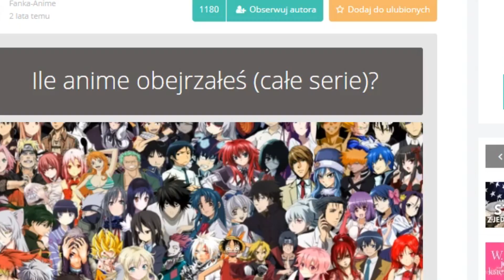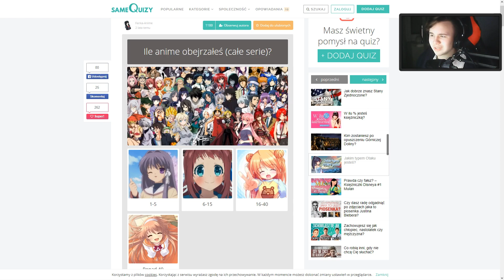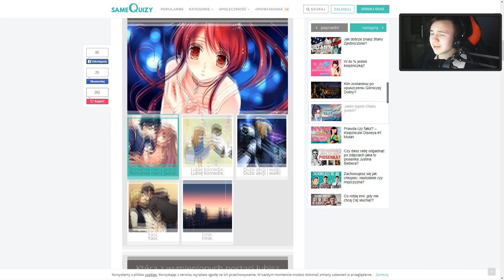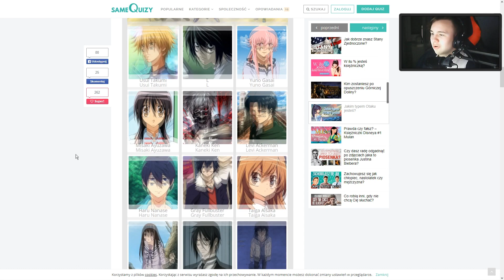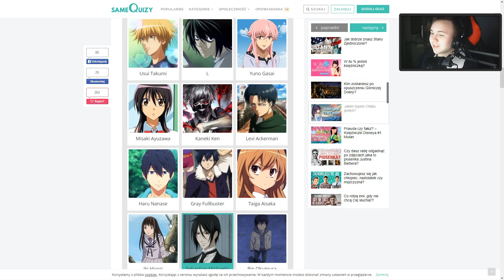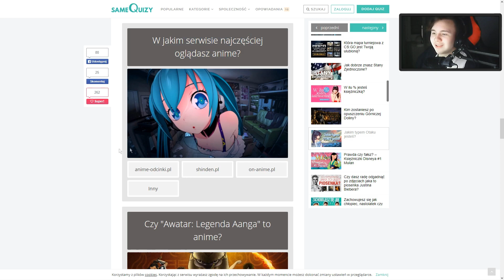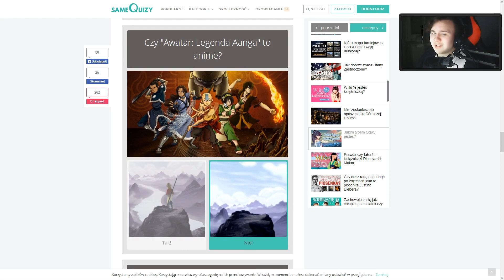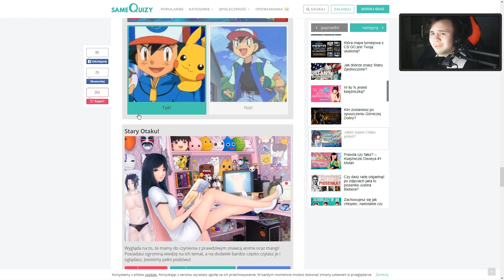Jakim typem otaku jesteś? [Quiz]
Cześć! Ja jestem Dawid znany przez was pod pseudonimem Hentai-kun.
Mam nadzieję że kanał wam się podoba i zostaniecie przy nim dłużej ;)

Płyta główna- MSI B350 TomaHawk
Karta graficzna- GTX 960 4GB
Procesor- AMD Ryzen 7 1700 OC 3,5 GHz
Zasilacz- ATX 750W
System- Windows 10
Pamięć- 16GB DDR4  3000Mhz
Dysk SSD 240GB
Dysk HDD 1TB

Mikrofon - Rellop sPodcaster
Słuchawki- PHILIPS SHP2600
Myszka- Bloody N50
Klawiatura- MOTOSPEED CK104
Tablet Graficzny- Huion 420
Monitor 1- LG 24M38H-B
Monitor 2- Acer Al1917
Monitor 3- Telewizor JVC